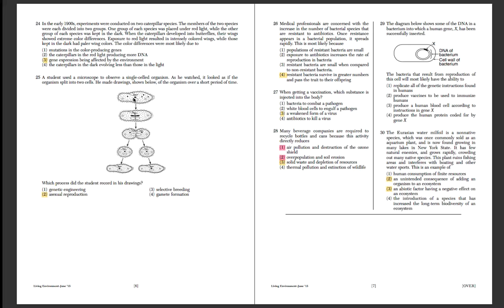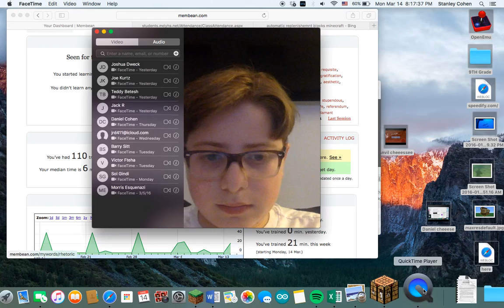WHAT USED TO BE A MOUNTIAN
Me and the other Dawg Theodore getting rid of a mountain